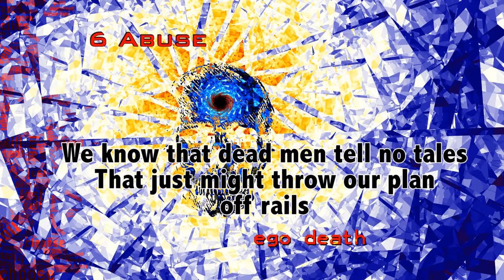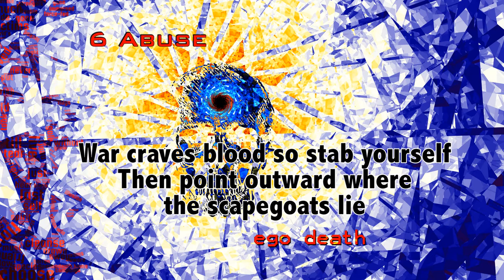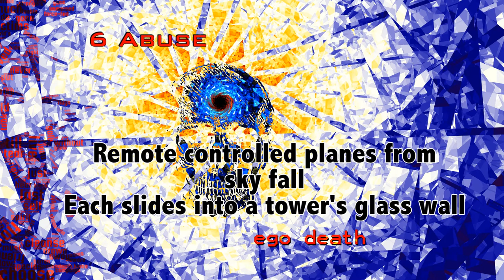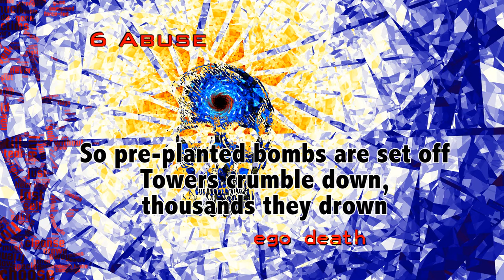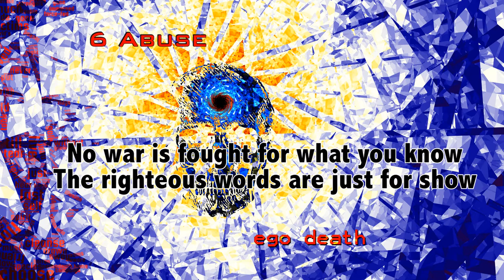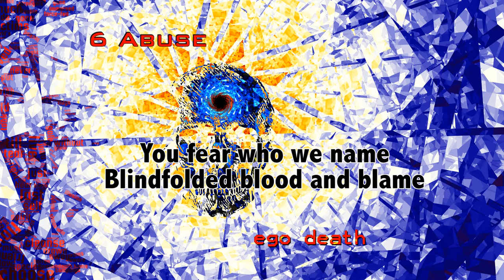Omniavatar - Abuse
Abuse is the sixth track of the Ego Death album by Omniavatar, the progressive metal band from Finland.

LYRICS:

We know that dead men tell no tales
That just might throw our plan off rails

We are free to distort you all since birth
Including your pathetic grasp of the

Earth is our plaything
Have what we choose to bring

Your child before us
Branded as our livestock

You know what we choose
Brain-dead, feed on the news

You fear who we name
Blindfolded blood and blame

Behold, your worldview raped, broken lies

No war is fought for what you know
The righteous words are just for show

You will stand behind this war like the rest
Once false flags fly over the crest of the

War craves blood so stab yourself
Then point outward where the scapegoats lie

Prepare lambs for sacrifice
Towers prepped to fall and justify your war

V.I.P's are told to stay clear
Defence is disabled, unaware

Remote controlled planes from sky fall
Each slides into a tower's glass wall

Roar fire
Fear choir

Down feeble
Small people

Fall

Fires start to die, smoke climbs black
Time has come to end this mock attack

So pre-planted bombs are set off
Towers crumble down, thousands they drown

Roar fire
Fear choir

Down feeble
Small people

Fall

Smear their blood on goats you chose
Nation blind with fear and effortless to steer

You now stand behind this war like the rest
As false flags fly over the crest of the

Behold, your future raped, broken lies